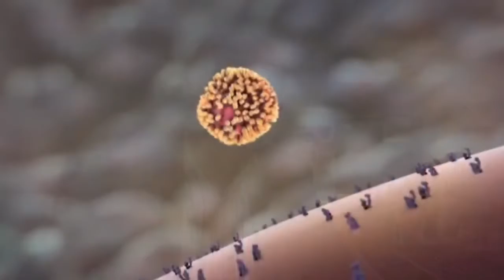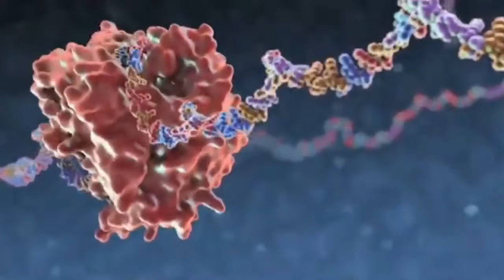COVID19, Is the infected deadbody more infective than the living infected person? Dr Feroz M Mubarak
An evidence based medical explanation of the pandemic disease COVID19 and the viral infectivity, modes of transmission and the science based evidence about the infectivity of the person died of COVID19